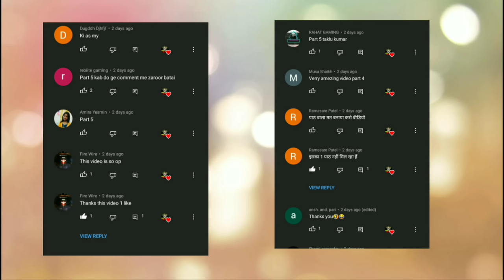Gulli bulli aur Granny horror story full story || Android game || make joke horror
Gulli bulli aur Granny horror story part full story || Android game || make joke horror

Gulli bulli aur Granny ka birthday Horror Story part 1
Gulli bulli aur Granny ka birthday Horror Story part 2
Gulli bulli aur Granny ka birthday Horror Story part 3
Gulli bulli aur Granny ka birthday Horror Story part 4
Gulli bulli aur Granny ka birthday Horror Story part 5
Gulli bulli aur Granny ka birthday Horror Story part 6
Gulli bulli aur Granny ka birthday Horror Story part 7
Gulli bulli aur Granny ka birthday Horror Story part 8
Android game granny Horror Story part 1
Granny ka birthday Horror Story part 1
granny or grandpa Horror Story part 1
Gulli bulli aur Granny horror story part full story
Gulli bulli aur Granny horror story part all parts
make joke Wanted
scary toons
make joke horror story
Gulli bulli horror story
horror Android game